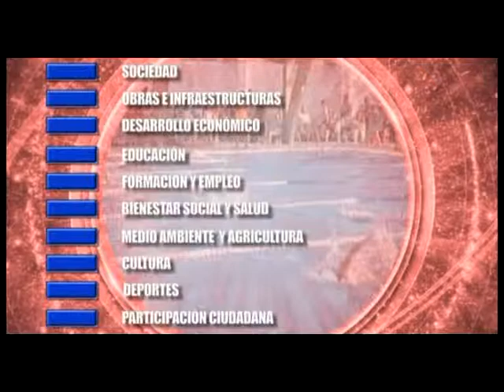Noticia deportiva 17 Febrero 2014. Osuna Televisión.